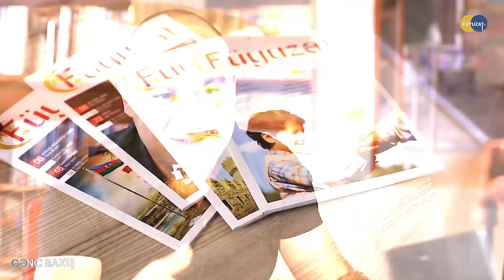FÜYUZAT tv 1 yaş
Bu gün FÜYUZAT tv 1 yaşını sizinlə qeyd edir. FÜYUZAT tv bu 1 ildə bir-birindən maraqlı ədəbi, ictimai, siyasi, mədəni, aktual mövzularda verilişlərlə sizlərin görüşünə gəlib. Çox az müddətdə "15 İLLİK VARİSLİK", "FÜYUZATDAN SƏSLƏR", "ARXİV", "GƏNC BAXIŞ", "XƏBƏRİMİZ VAR", "EKSKLÜZİV MÜSAHİBƏ", "GÜNDƏMƏ BAXIŞ", "KİTABDAN HƏYATA", "ARXA PLAN" verilişlərimizlə  ədəbi, ictimai, siyasi, mədəni, aktual mövzularda maarifləndirmə missiyasını həyata keçirməyə çalışdıq.
Bu 1 yaşda FÜYUZAT tv-nin fəaliyyətində əməyi keçən hər bir əməkdaşımıza, eləcə də dəvətimizi qəbul edib FÜYUZAT tv-yə müsahibə verən qonaqlarımıza, çəkilişlərimiz üçün şərait yaradan hər bir müəssisəyə və ən əsası, əməyimizi qiymətləndirib dəyər verən izləyicilərimizə – sizlərə təşəkkür edirik!
Əsrlərdən gələn milli duyğunun, milli qeyrətin səsi olmağa davam edəcəyik! FÜYUZAT tv-ni izləmədə qalın!